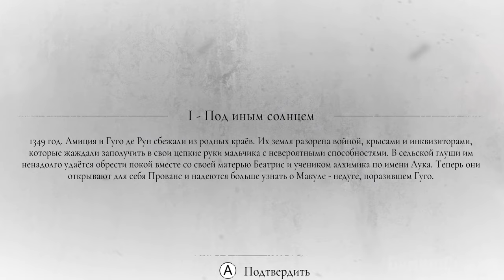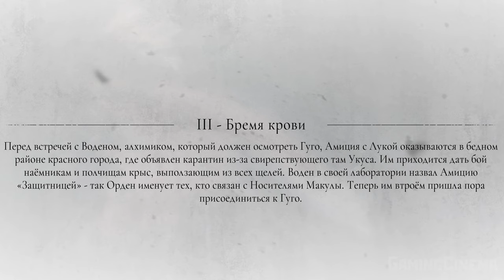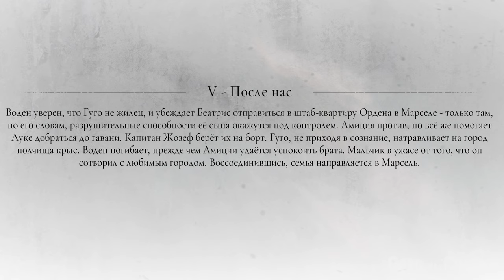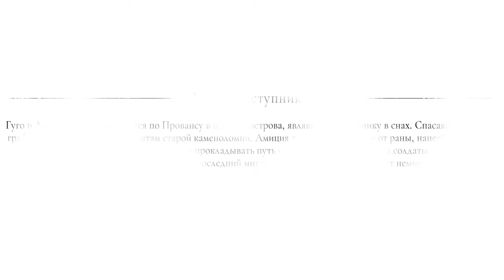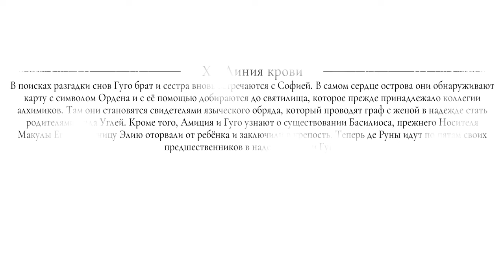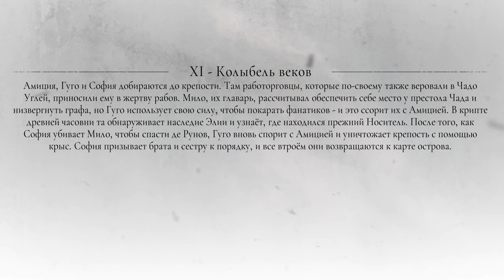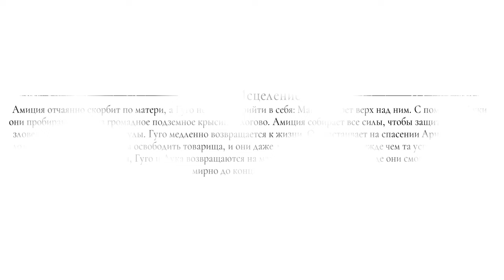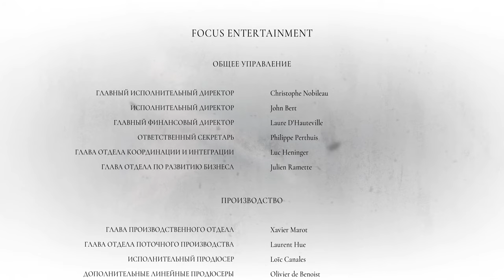✪ A Plague Tale: Requiem [ИГРОФИЛЬМ] Все Катсцены + Все Диалоги [ PC | 4K | 60FPS ]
Где-то за морем лежит таинственный остров… ты слышишь его зов?
Жестокий, искаженный темными силами мир снова ждет своих юных героев.
Амиция и Гуго отправляются на юг, чтобы начать новую жизнь вдали от чумы и помочь Гуго обуздать родовое проклятие.
Но силы Гуго просыпаются вновь, – и вот они, полчища крыс, несущие на серых спинах смерть и разрушение. Брат и сестра снова вынуждены бежать... На этот раз их ведет пророчество о далеком острове, который может стать ключом к спасению Гуго.
Узнайте вместе с героями, на что вы готовы пойти, чтобы выжить и спасти своих любимых. Нападайте скрытно или залейте свой путь кровью врагов, но что бы вы ни выбрали – к вашим услугам обширный арсенал оружия, инструментов и сверхъестественных способностей.
● Продолжение знаменитой игры A Plague Tale: Innocence
● Средневековый быт, переплетенный с магией и сверхъестественным
● Прячьтесь, сражайтесь и травите врага крысами
● Завораживающая графика и берущий за душу саундтрек создают незабываемую атмосферу